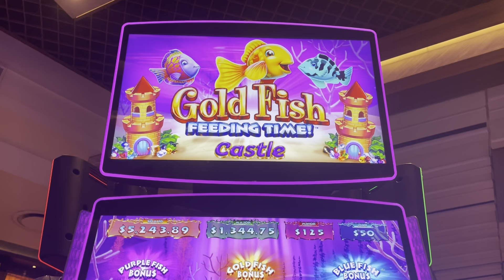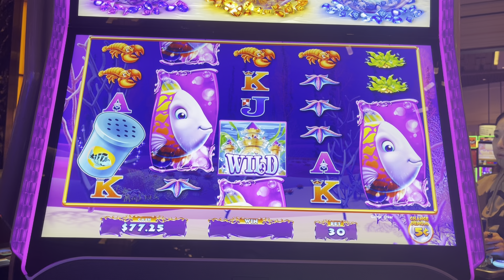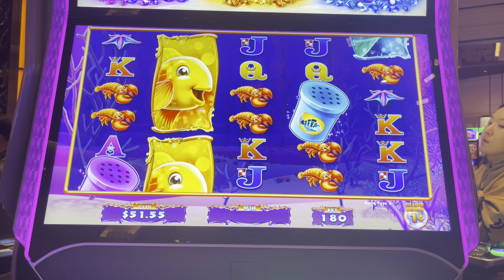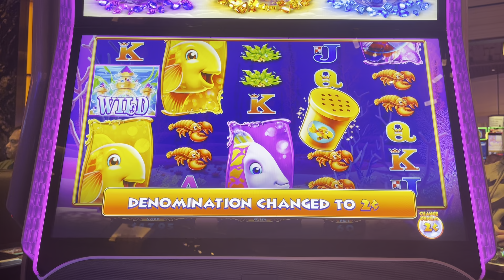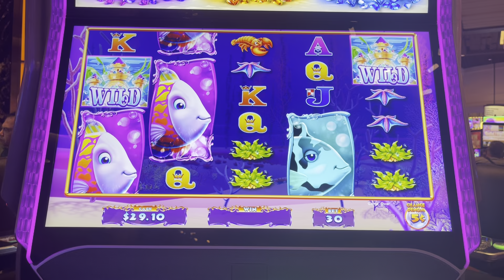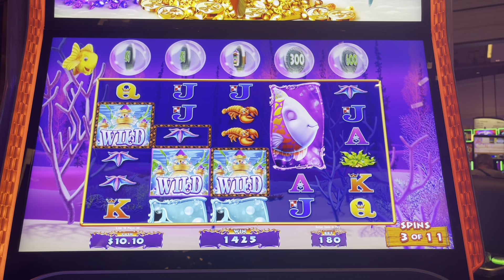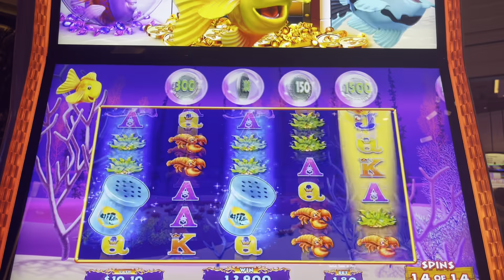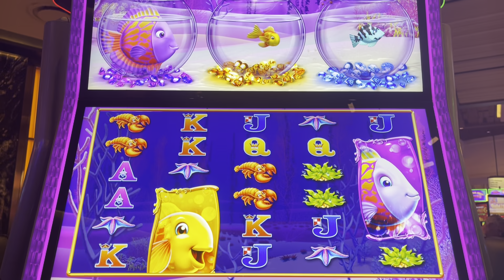These Goldfish Bowls Are Looking Ready to Explode! 🐟💥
(Gold Fish Feeding Time Castle slot machine at Palms Las Vegas)